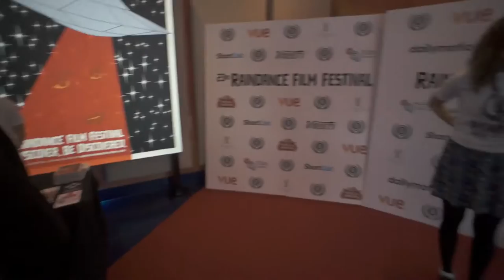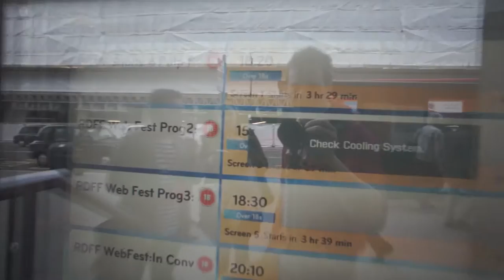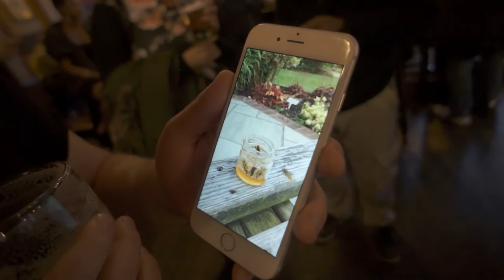PARADOX AT RAINDANCE WEBFEST!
The Paradox Series gets its premiere at the Raindance Webfest

I made a video charting my day traveling to London, meeting the people I've worked with, watching the episode on the big screen, then getting photos taken and finally having a good night out and coming home. I hope you enjoy watching it.